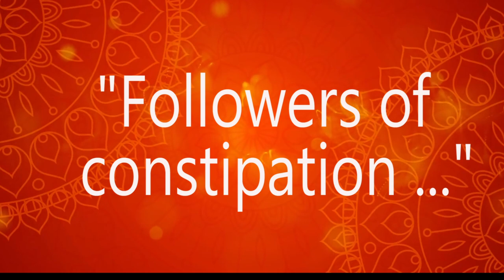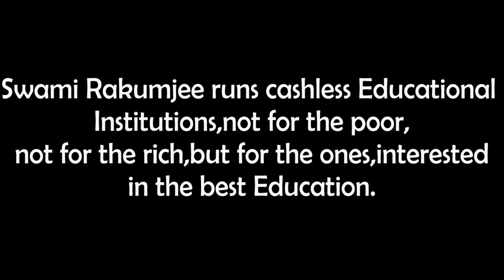Swami Rakumjee, 1014th short discourse on Film stars & constipation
Film stars & constipation